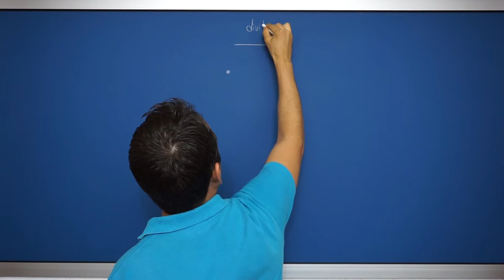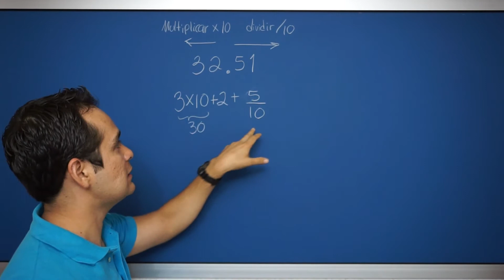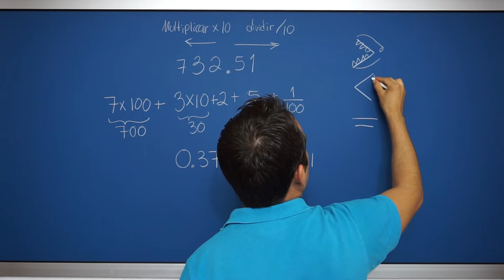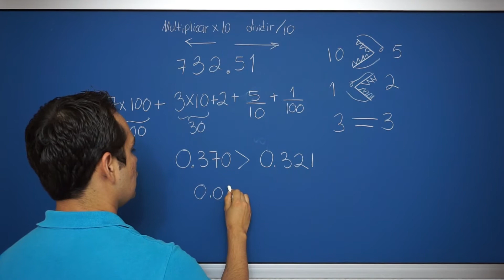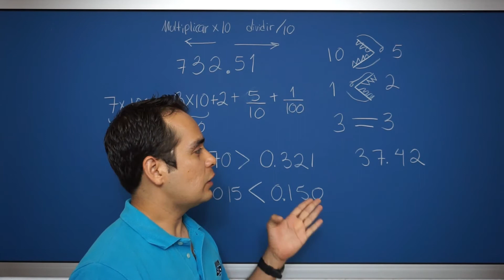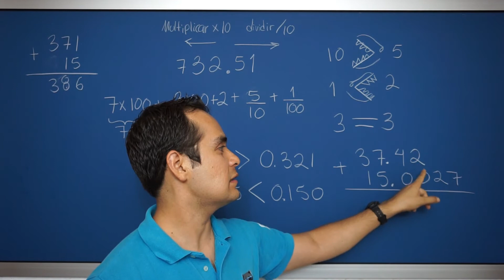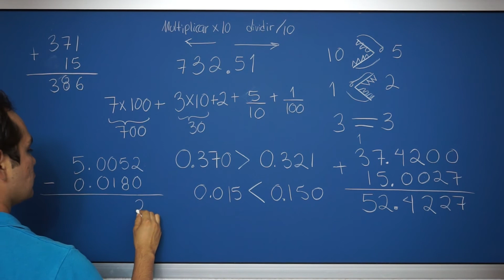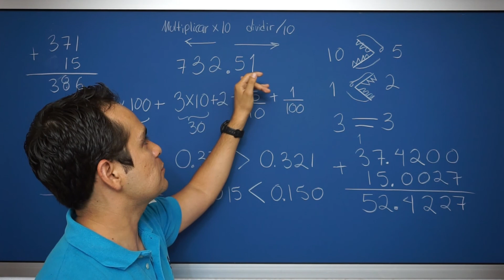1. Sumar decimales | Curso de Matemáticas 6° Primaria | Proyecto Mate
¡Hola! En este video el prof. Caleb nos hablará sobre cómo comparar decimales, sumarlos o restarlos. Abajo encontrarás actividades en Khan Academy para practicar lo aprendido, así como las páginas del libro SEP que se relacionan con el tema.